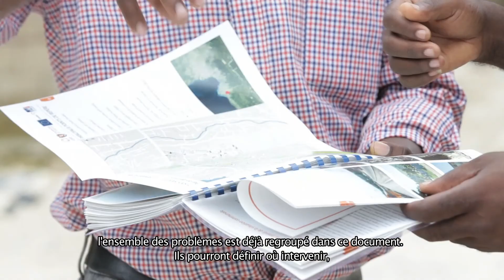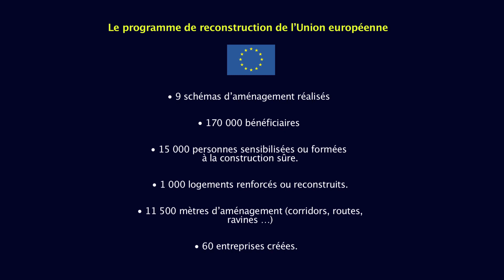Programme d’Appui à la Reconstruction et à l’Aménagement des Quartiers (PARAQ)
9 schémas d'aménagement, 178 000 bénéficiaires, 15 000 personnes sensibilisées ou ou formées à la construction sûre, 1000 logements renforcés ou reconstruits, 11500 mètres d'aménagement, 60 entreprises créées. Telles sont les retombées du Programme d’Appui à la Reconstruction et à l’Aménagement des Quartiers de l'Union européenne en Haïti.